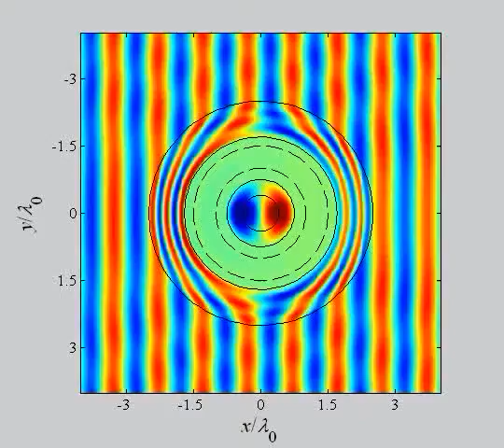Cloak/anti-cloak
Time domain animation of interactions between an invisibility cloak and an anti-cloak.